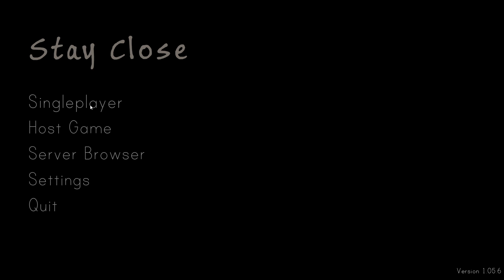Game Of Killer Abominations |1| Stay Close Gameplay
Trying out a horror game a friend recommended me.

The footage captured is 100% genuine and getting away with our lives is questionable!

--Some Discord Servers Worth Checking Out--

My base of operations

The server I played on (Check it out!)

--Music Mentions--